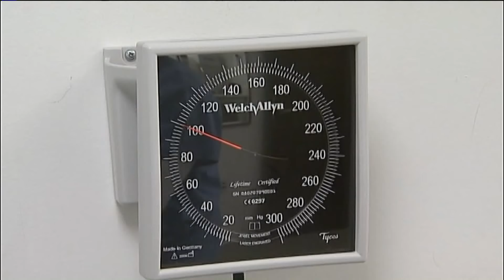Reducing your risk of heart disease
According to the American Heart Association, heart disease is the number one killer of women and causes approximately 1 in 3 deaths each year, but in most cases, the development of heart disease can be prevented.